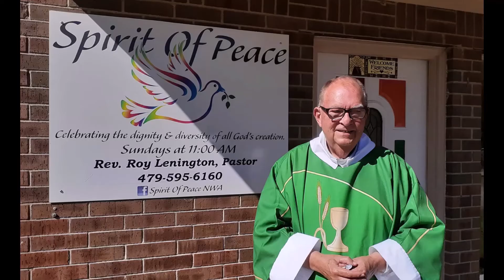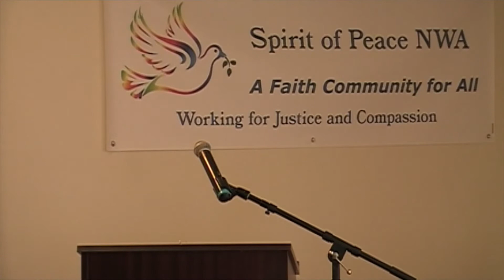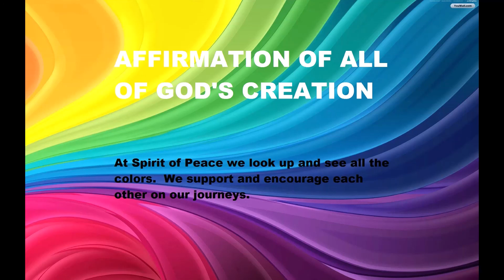SOP Sermon 030622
Spirit of Peace NWA's sermon from the First Sunday of Lent, March 6, 2022.  Listen and enjoy Rev Roy Lenington's message regarding Christ's and our temptations.  During Lent we are having a Lenten/Enhancement meeting on each Wednesday evening during Lent from 6 - 7 pm at the church.  This Wednesday will be about Compassion Fayetteville.  Join us.